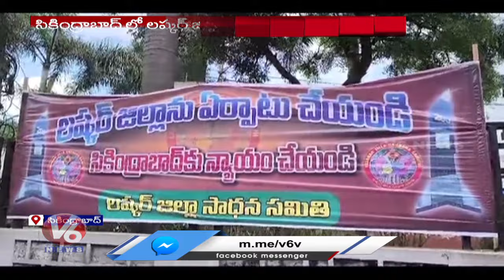Lashkar Jilla Sadhana Samithi Celebrations For Allocating 10000 cr To City Secunderabad | V6 News